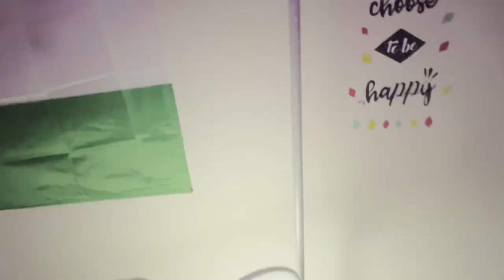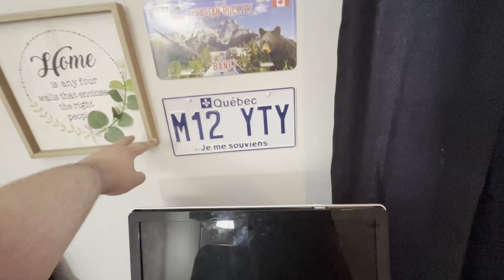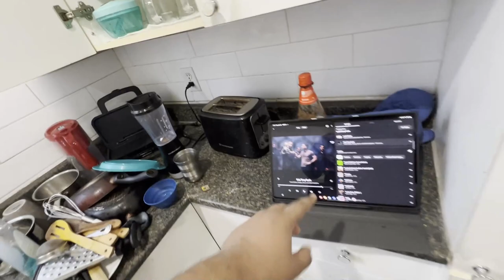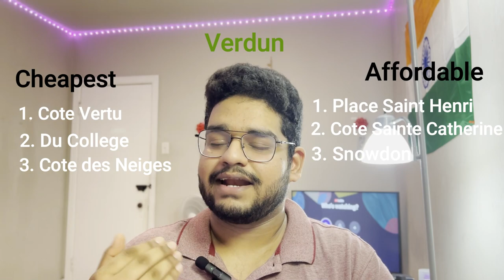Best area to find accommodation for Concordia Students | Montreal | International Students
Hi myself Gouresh Chauhan, am a Masters Student at Concordia University Montreal.
In this video I have described about some best places for accommodation for Concordia University students. I moved to Montreal after doing my B.tech in Computer Science. What to I do as a job during my studies.